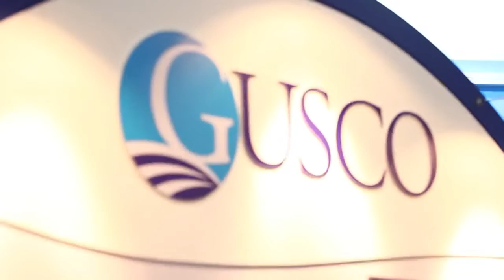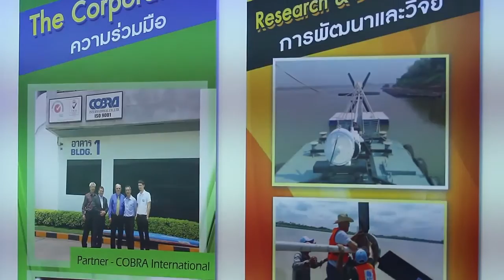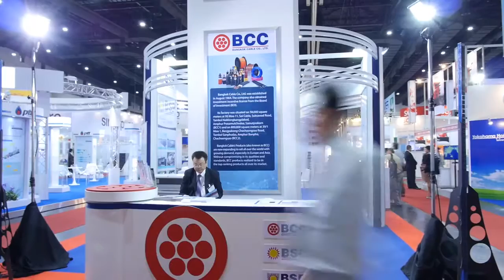ASEAN SUSTAINABLE ENERGY WEEK 2016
Renewable Energy, Energy Efficiency, Entech Pollutec will be known as ASEAN SUSTAINABLE ENERGY WEEK 2016, 1-4 June, BITEC Bangkok